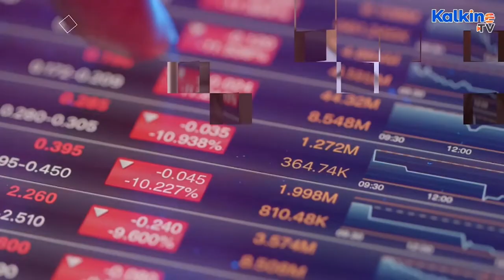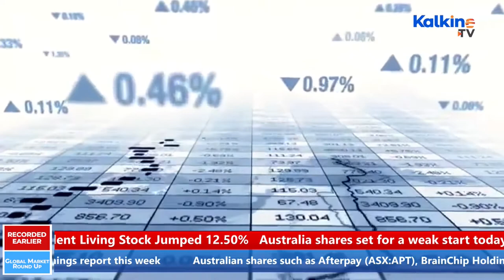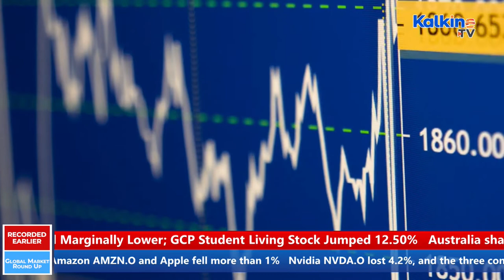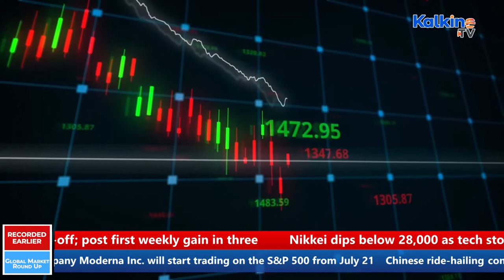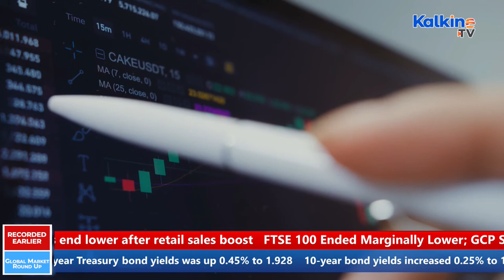Global Market Roundup || US Stocks End Lower On Friday After Retail Sales Boost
This show gives a glimpse of global market performance, and the factors driving different markets, including the US, the UK, Australia and the Asian markets. Watch Global Market Roundup on Kalkine TV and stay updated.

• Intel Corp said it plans to acquire GlobalFoundaries for US$30 billion. Intel stock was down 0.39 per cent in Friday’s trading.

• Pharmaceutical company Moderna Inc. will start trading on the S&P 500 from July 21. The Moderna stock surged 8.11 per cent on the news.

• On the other hand, Chinese ride-hailing company DiDi Global Inc. stock fell 3.88 per cent after police raided its premises as part of an ongoing cybersecurity probe.

• In energy stocks, Exxon Mobil fell 2.07 per cent, Chevron declined 1.90 per cent, and PetroChina Company dropped 1.96 per cent. BP plc ticked down 2.19 per cent and ConocoPhillips was down 1.87 per cent,. Enbridge advanced 0.43 per cent.